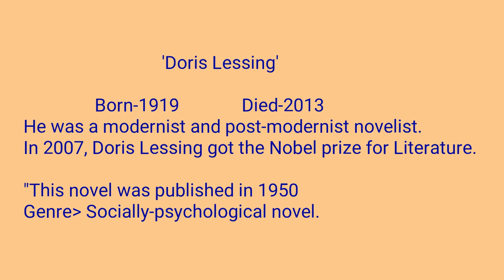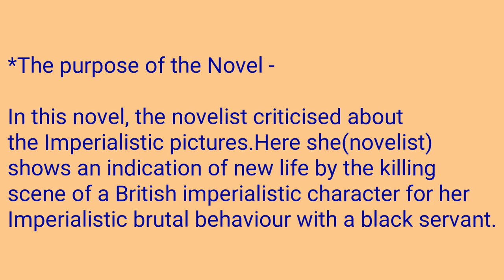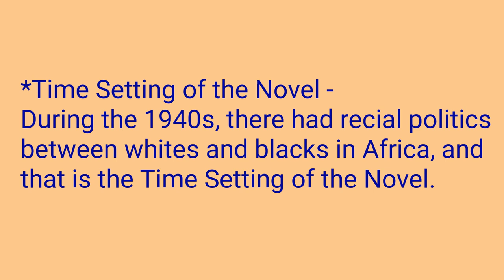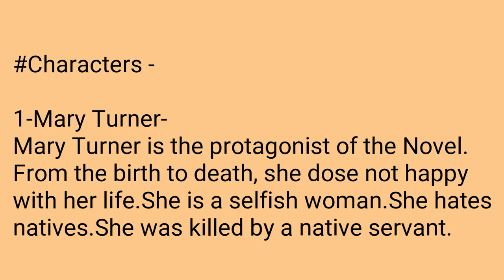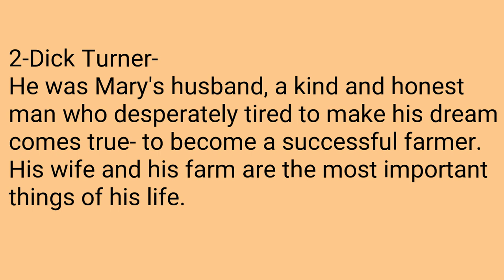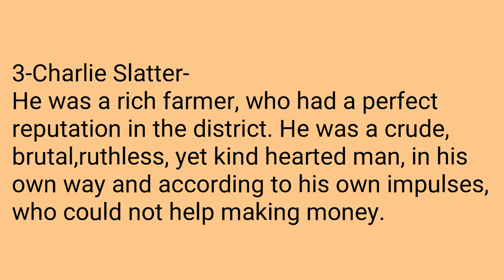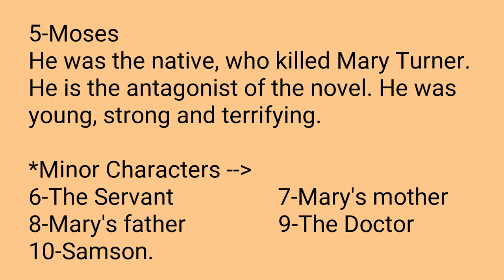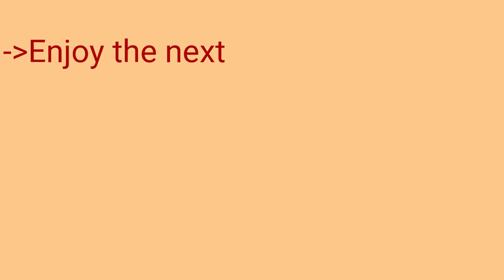The Grass is Singing by Doris Lessing Part-1 Purpose, Characters, Settings,Themes. |বাংলা লেকচার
The Grass Is Singing is the first novel, published in 1950, by British author Doris Lessing. It takes place in Southern Rhodesia (now Zimbabwe), in southern Africa, during the 1940s and deals with the racial politics between whites and blacks in that country (which was then a British Colony), and that is the time setting of the novel.
The Genre of the novel is Socially-psychological novel.